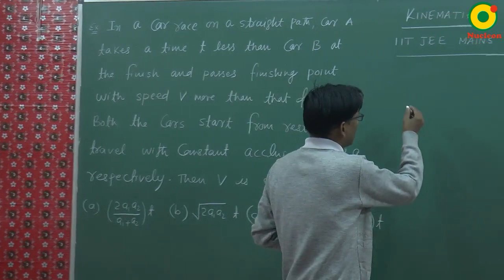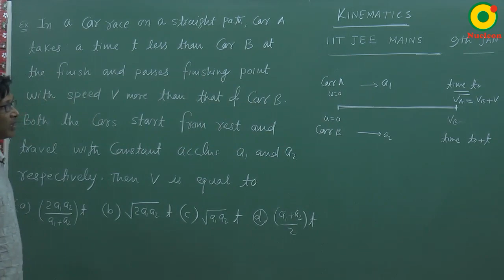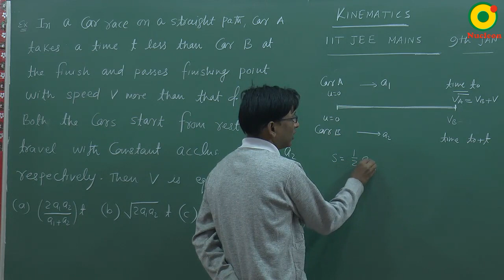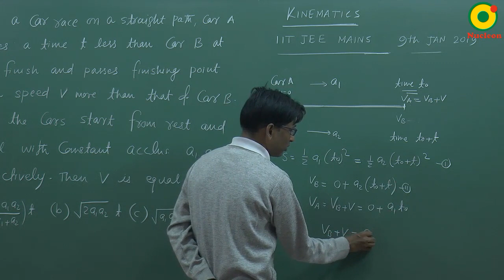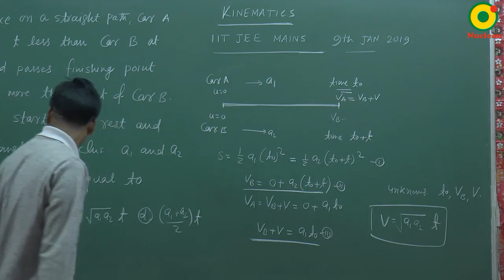JEE Main (2019) Kinematics Question 2 Problem Solving By SSI Sir